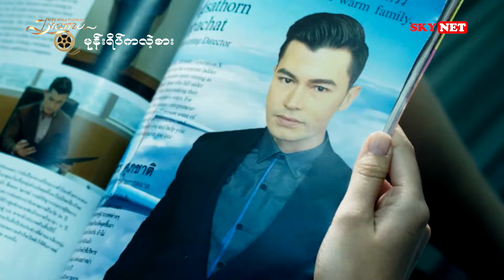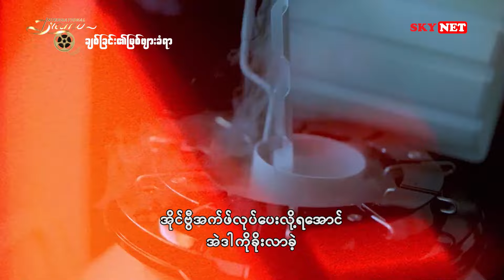ဇူလိုင်လ အတွင်း International Drama ရုပ်သံလိုင်းမှာကြည့်ရှုရမယ့် နိုင်ငံတကာဇာတ်လမ်းတွဲကောင်းများ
🔷 ဇူလိုင်လ အတွင်း International Drama ရုပ်သံလိုင်းမှာ
ကြည့်ရှုရမယ့် နိုင်ငံတကာဇာတ်လမ်းတွဲကောင်းများ 💗

၁။  🇹🇭 မုန်းရိပ်ကလဲ့စား
 ⏰ပြသချိန်
အပတ်စဉ်  ဗုဒ္ဓဟူး၊ ကြာသပတေး ည ၈း၃၀ နာရီ
⏰ ပြန်လည်ပြသချိန်
အပတ်စဉ်  ဗုဒ္ဓဟူး၊ ကြာသပတေး နံနက် ၁၀း၀၀နာရီ၊ ညနေ ၃း၄၅ နာရီ
၂။ 🇰🇷 ရည်ရွယ်ရာပန်းခင်းလမ်း
⏰ပြသချိန်
အပတ်စဉ် တနင်္လာနေ့နှင့် အင်္ဂါနေ့ ည ၈း၃၀နာရီ
⏰ပြန်လည် ပြသချိန်
အပတ်စဉ် တနင်္လာနေ့နှင့် အင်္ဂါနေ့  မနက် ၁ဝး၀၀နာရီ ၊ နေ့လယ် ၃း၄၅နာရီ
၃။ 🇰🇷 နတ်ဖက်တဲ့ဖူးစာ
 ⏰ပြသချိန်
နေ့စဉ်  ည ၇း၀၀
⏰ပြန်လည် ပြသချိန်
နေ့စဉ် မနက် ၇း၀၀ နှင့် နေ့လယ် ၂း၀၀
၄။ 🇵🇭 ချစ်ခြင်း၏မြစ်ဖျားခံရာ
⏰ပြသချိန်
အပတ်စဉ် သောကြာ၊ စနေ၊ တနင်္ဂနွေ - ည ၈း၃၀ နာရီ
⏰ပြန်လည်ပြသချိန်
အပတ်စဉ် - သောကြာ၊ စနေ၊ တနင်္ဂနွေ မနက် ၁၀း၀၀ နာရီ ၊ နေ့လယ် ၃း၄၅ နာရီ